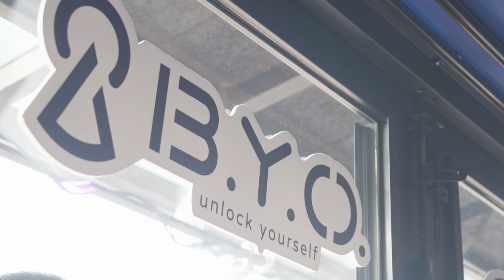2022 Locker Room二周年派對 Wet Party Highlight Feat.B.Y.O.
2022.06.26 Locker Room兩週年Wet Party
最濕、最辣、最High的Go Go Boys熱舞
搭配DJ用音樂炸翻全場
還有B.Y.O.猛男：恭良、安德烈、Hwan餵食甜點
就跟著影片，一起回味難忘的Locker Room Wet Party！

追蹤 B.Y.O. 最新消息